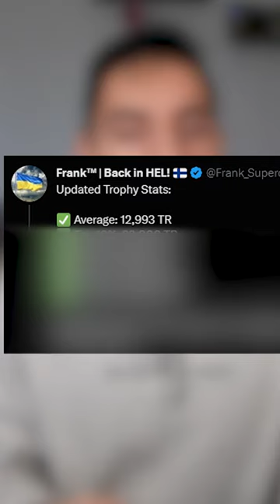QUEL EST TON CLASSEMENT sur BRAWL STARS ? (en trophée !)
► Code Créateur : periado sur tout les jeux Supercell (Brawl Stars, Clash Royale, Clash of Clans) et sur tout l'Epic Games Store !